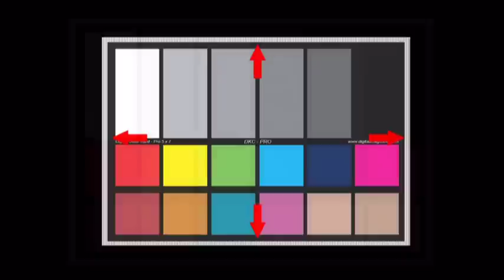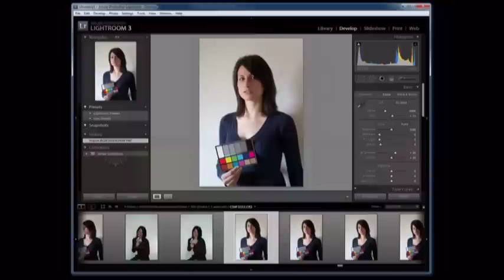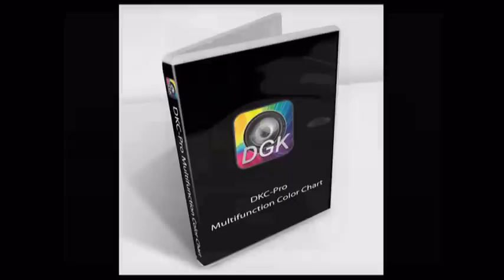DKC-Pro Multifunction Color Chart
Whats in the Package:

- DKC-Pro card 5" x 7"

- Quick-start guide 3-fold card

- Resource CD with additional guides and color profile software

The color patches are now 100% coated with our new n-Chrome process. This new system has allowed us to achieve a much higher level of color saturation, luminance, and accuracy, while eliminating metamerism.

The new DKC-Pro will provide photographers with all of the color, white balance, and exposure tools they need in a compact and economical package, and now with a new, unprecedented level of color accuracy and color fidelity.

The DKC-Pro card is a 5" x 7" color chart (chip chart for those in video and film) with 18 color patches on one side and a large 18% gray color chip on the reverse. We have build a lot of features into this one little card, including:

--- One the front side, there are 18 scientifically prepared color patches that represent the primary colors, process colors, and natural colors such as human skin, sky, flowers, fruit, and foliage. These color patches (chips) are 100% n-Chrome coated. The card creates an objective reference you can use in the studio or in your post-production work to compare and analyze any color differences or errors that may have occurred. In this way you can be assured of perfect digital colors every time from capture to display to print.

--- The DKC-Pro can also be used as an 18% gray target for digital, film, and video white balance. The card includes a large calibrated 18% gray target for accurate and uniform white balance under all lighting conditions. Our new n-Chrome coated 18% gray chips are the most accurate available.

--- The DKC-Pro has a 6-step grayscale that can be used to adjust and control for proper exposure using the histogram function of DSLR's and HD video cameras.

--- When used with color profiling software (free download) and Adobe Camera Raw, the DKC-Pro can be used to create individualized precision camera profiles and insure optimum color reproduction for critical applications.